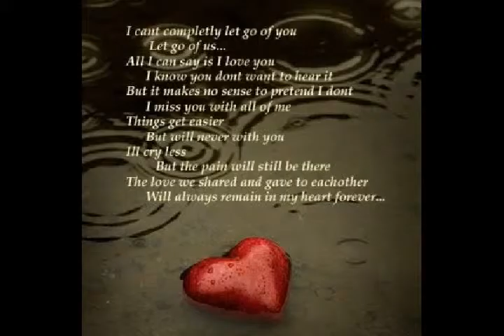Rona Chadd Ta(Mahi Mahi) Unplugged Feat Vivekk Thakur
Just Recorded by My friend In his Mobile...i was just Practicing for this song..this is only Mukhda of the song..
I hope you all like it..This is unplugged version.No instrument was used..